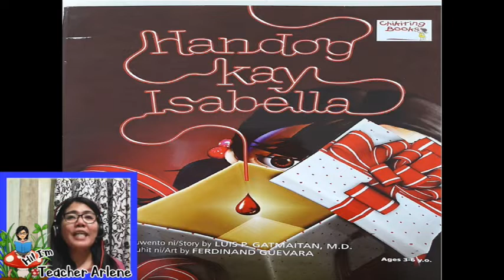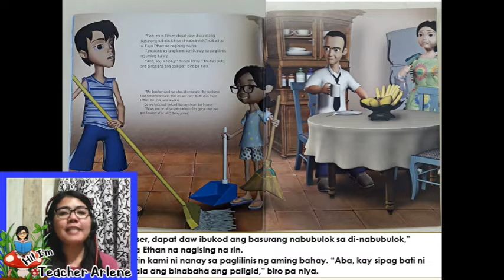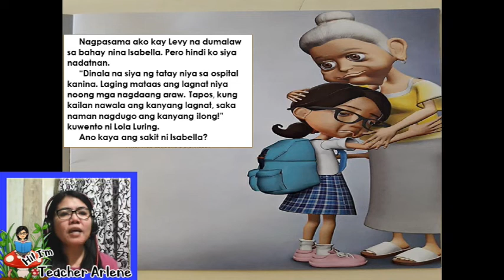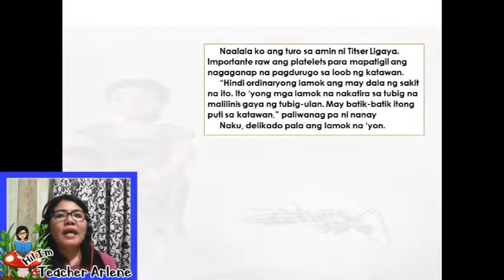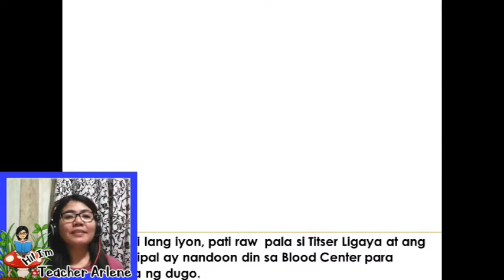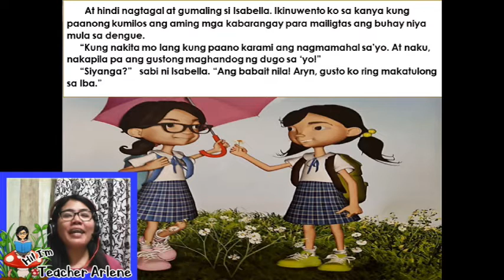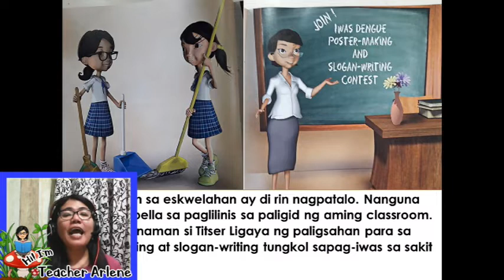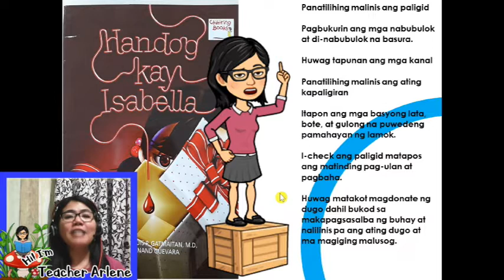Handog Kay Isabella Kwento ni Luis P. Gatmaitan Guhit ni Ferdinand Guevara Mula sa Chikiting Books